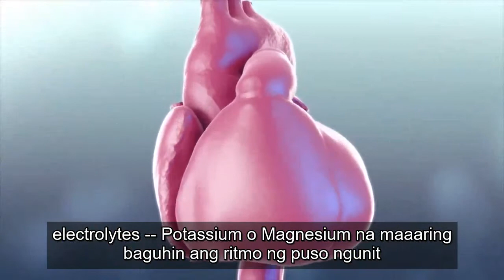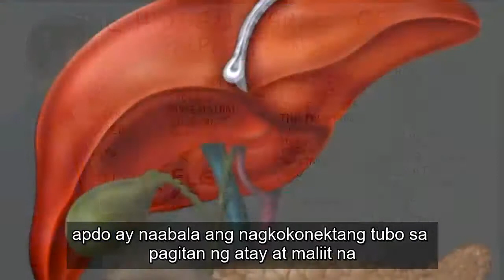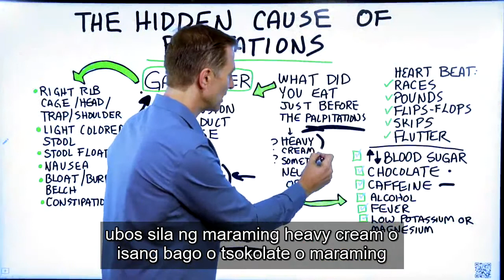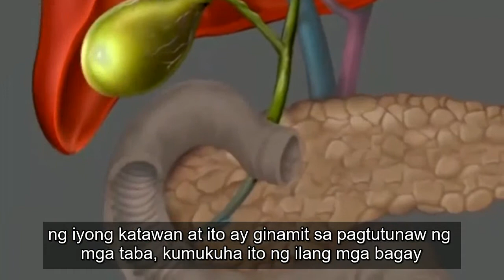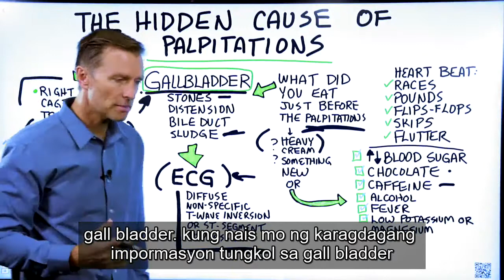Ang Nakatagong Sanhi ng Sobrang Bilis ng Tibok ng Puso (Palpitation) | Dr. Eric Berg Tagalog Sub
Nakakaranas ka na ba ng palpitations? Maaaring ito ang nakatagong dahilan?

 Mga Timestamp
 0:00 Ano ang palpitation?
 0:18 Ano ang sanhi ng mga palpitations?
 0:50 Ang nakatagong sanhi ng palpitations
 1:55 Isang katanungan upang tanungin ang iyong sarili
 2:25 Iba pang mga sintomas ng isang problema sa gallbladder
 3:15 Ano ang apdo

 Ngayon pag-usapan natin ang tungkol sa nakatagong sanhi ng palpitations. Ang mga palpitations ay maaaring maging nakakatakot, ngunit kadalasan, hindi sila isang problema.

 Ang isang palpitation ay kapag ang iyong tibok ng puso:
 • Karera
 • Pounds
 • Flip-flops
 • Mga Paglaktaw
 • Flutters

 Karaniwan, kung ano ang sanhi ng palpitations ay pagbabagu-bago ng asukal sa dugo.

 Ang iba pang mga bagay na maaaring maging sanhi ng palpitations ay:
 • Tsokolate
 • Caffeine
 • Alkohol
 • Lagnat
 • Mababang potasa o magnesiyo

 Ang isang nakatagong sanhi ng palpitations ay may kinalaman sa gallbladder. Mayroong isang napakainterasong papel na nagpapakita ng ugnayan sa pagitan ng gallbladder at isang pagbabasa ng ECG. Ang mga problema sa gallbladder ay maaaring baguhin ang pisyolohiya ng puso na maaaring ipakita sa isang ECG. Ang isang abnormal na pagbabasa ng ECG ay maaaring dahil sa isang problema sa puso, ngunit maaari rin ito dahil sa gallbladder at hindi sa puso.

 Palagi kong tinatanong ang mga tao kung ano ang kinain nila bago maganap ang mga palpitations. Kadalasan ang tao ay kumain ng isang bagay na karaniwang hindi nila kinakain.

 Iba pang mga sintomas ng isang problema sa gallbladder:
 • Kanan na sakit sa rib cage (o tinukoy ang sakit sa kanang bahagi ng ulo, bitag, rhomboid, o balikat)
 • Banayad na kulay na dumi ng tao
 • Dumi na lumulutang
 • Pagduduwal
 • Bloating / burping / belching
 • Paninigas ng dumi

 Ang kakulangan sa apdo ay maaaring maging sanhi ng ilang mga problema sa gallbladder, na madalas na nauugnay sa diyeta.

Salamat sa panonood! Inaasahan kong makakatulong ito sa iyo na mas maunawaan ang nakatago na sanhi ng mga palpitations.